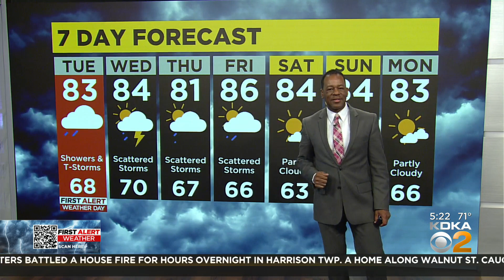KDKA-TV Morning Forecast (7/5)